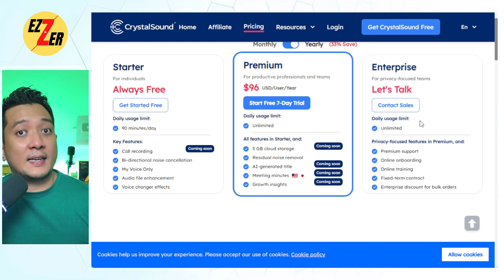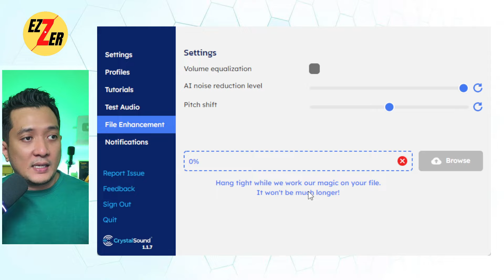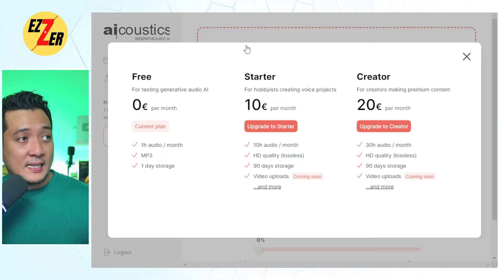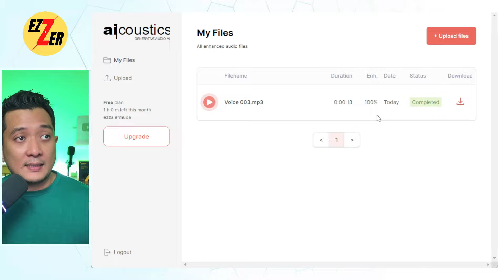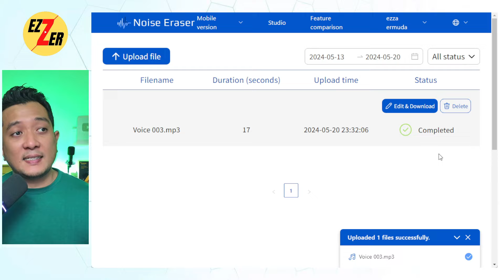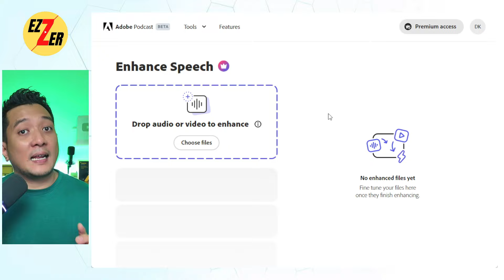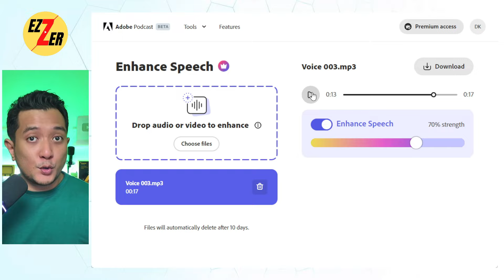Edit Suara Burik jadi Suara Jernih ala Studio Profesional! GRATIS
Ini adalah alat alat AI yang bisa kamu gunakan Gratis untuk merubah suara kualitas jelek menjadi kualitas studio recording profesional

Beli Saramonic Blink 500 B2+ di Tokopedia Denka Pratama Indonesia

👇 Alat Perang Wajib Youtuber 👇

30 Hari Trial= $1